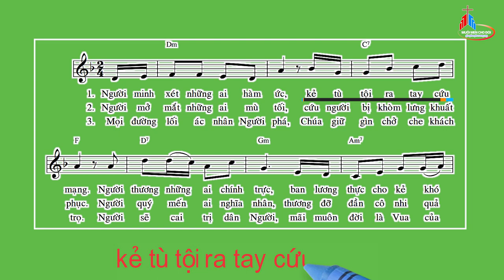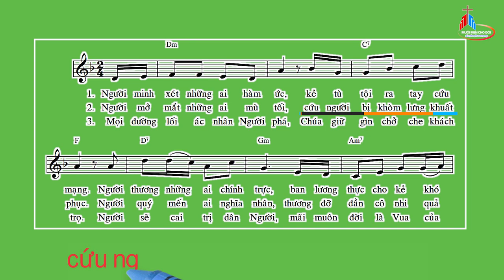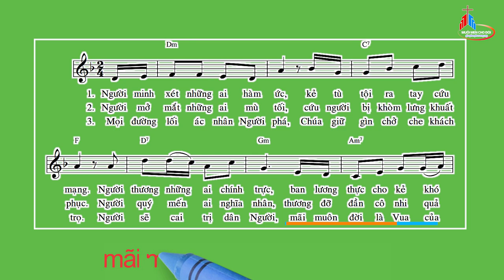Nhạc Beat - Đáp Ca: Chúa Nhật III Mùa Vọng - Năm A, Thái Nguyên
Tv 145
Thái Nguyên.